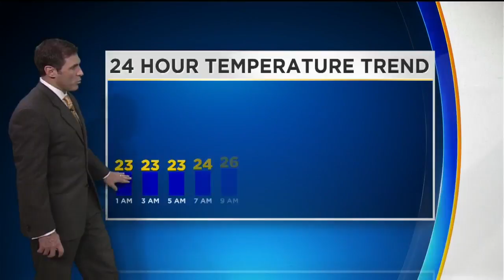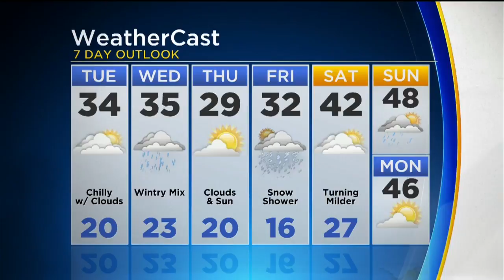KDKA-TV Nightly Forecast (2/5)